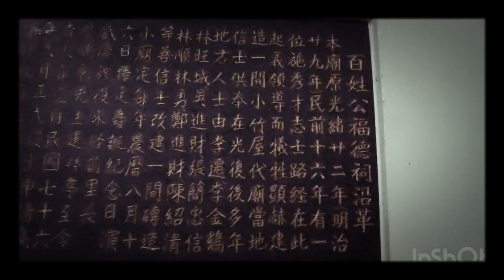見證抗日：鳳山百姓公福德正神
鳳山百姓公廟，祭祀著百姓公與福德正神。傳說該廟主神生前為施姓秀才，曾號召鳳山人於1896抗日，但不幸戰敗而亡。然而，在史籍上與此事最接近者為鄭吉生抗日. 。